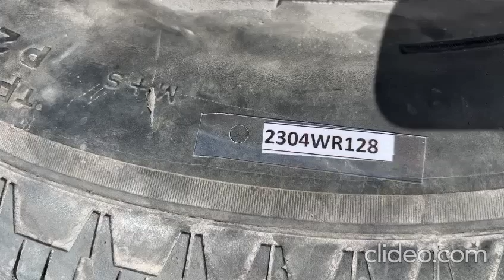(2304WR128) VIDEO PARACHOQUE DELANTERO RENAULT DOKKER (12-16) (BACK)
(2304WR128) Repuesto RENAULT original. PARACHOQUE DELANTERO RENAULT DOKKER (12-16) sirve para los modelos fabricados en 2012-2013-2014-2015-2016. Enviamos a todo Chile y contamos con TIENDA ONLINE